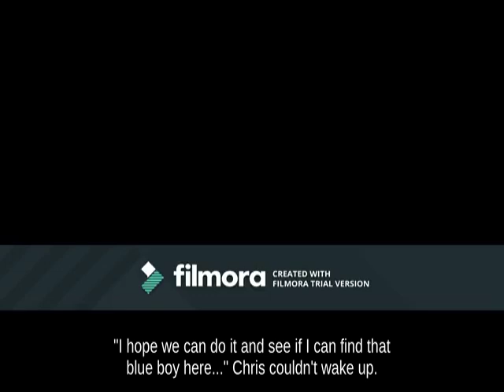Edgehogging Charizard holding Rocket Belt against Gimp Sonic - N64